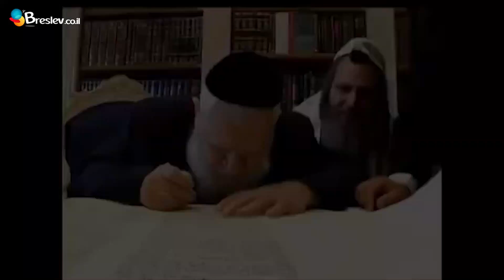En Memoria del Rabino Ovadia Yosef zatzal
En este emotivo video, el inolvidable Rabino Ovadia Yosef, de bendita memoria, le confiere sus bendiciones al Rabino Shalom Arush,. ¡Imágenes entrañables!